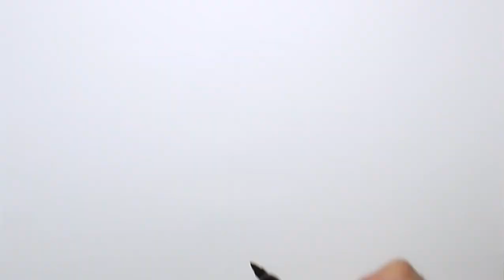Color and Learn SHAPES | Drawing, Painting & Coloring for Kids & Toddlers | Learn Step by Step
Let's learn how to draw and color SHAPES easy drawings together. Come and paint with me...

SH-V2-03